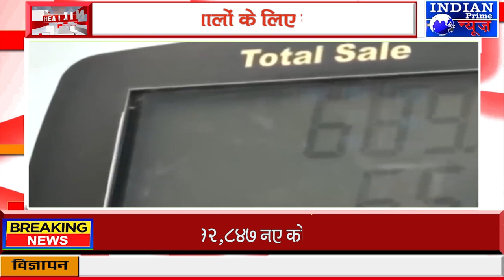IPN NEWS -लखनऊ वालों के लिए बड़ी खबर हो रही 1 लाख लीटर तेल की कटौती एक